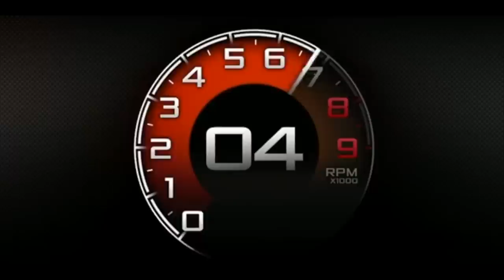McLaren Automotive Press Conference at the 2018 Geneva Motor Show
McLaren Automotive announced the McLaren Senna GTR at the 2018 Geneva Motor Show

Up to 75 track-only cars will be produced, each priced at circa £1 million including taxes.

More power and more torque than the road-legal Senna and up to 1000kg of downforce will see the McLaren Senna GTR post the fastest McLaren lap times outside of F1